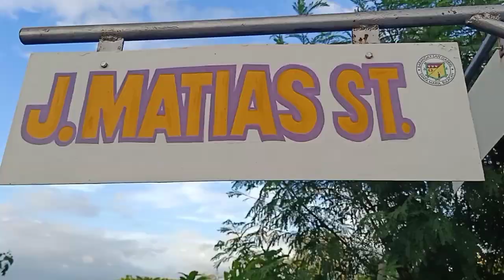SUMANG MARUECOS NG BULACAN | Chesterific